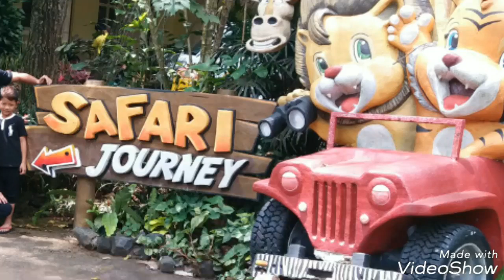Driving around Taman Safari Puncak